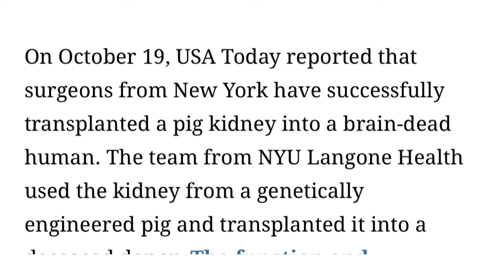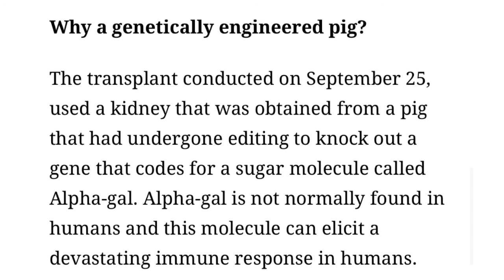Pig Kidney Transplant To Human | Not Just Any Pig Kidney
I highlighted the type of pig kidney researchers said is suitable for the human transplant